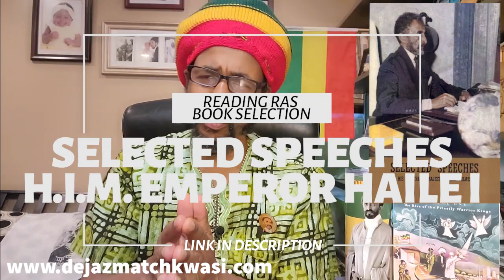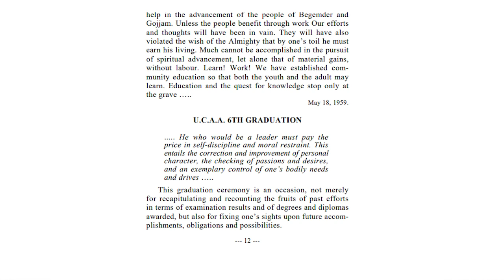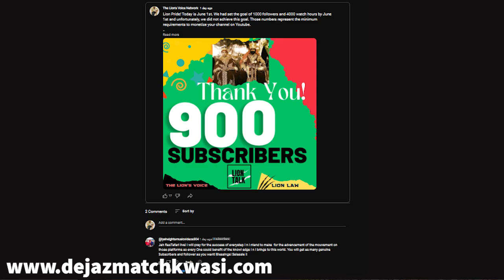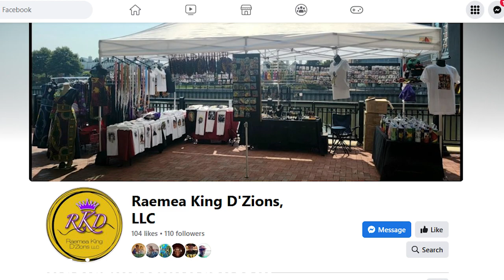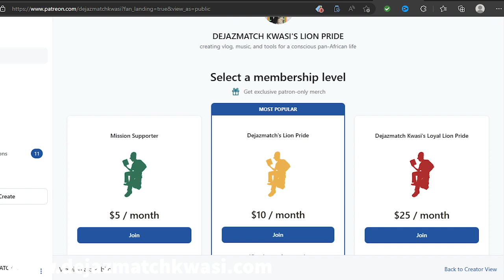5 KEY LEADERSHIP TRAITS FOR THE RAS TAFARI MAN TO LEAD THE RAS TAFARI FAMILY!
THE LION'S VOICE: EPISODE 103: 5 KEY LEADERSHIP TRAITS FOR THE RAS TAFARI MAN TO LEAD THE RAS TAFARI FAMILY!

In this episode we return to the Ras Tafari man standard. The building of Zion will require strong families. Strong families are led by strong brethren. H.I.M. has laid down a black print for leadership that should be studied by all Ras Tafari brethren in the world. This strong we return to the famous speech to the U.C.A.A. where the keys to leadership were laid out.

By: Kwasi Bonsu, Esq.

Thank you for your support!

3. Follow Dejazmatch Kwasi and Dejazmatch Kwasi Ecosystem on Facebook

4. Buy "Reading Ras" Merchandise and take a picture in the Merchandise and send I the photo to be posted.

6. Purchase Haile Selassie I's Ethiopia, Volume One, The Rise of the Priestly Warrior Kings

7.  Follow Dejazmatch Kwasi on IG @Dejazmatchkwasi

THE READING RAS MERCH AVAILABLE NOW!